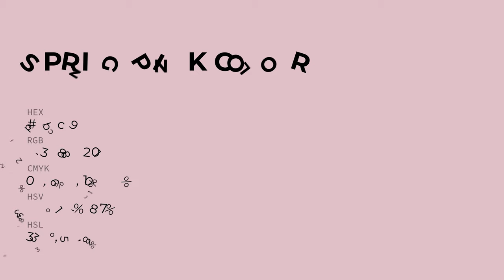Spring Pink color dfbcc9 hex color - Red color - Cool color dfbcc9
What color is Spring Pink ? dfbcc9 hex color - Red color - Cool color dfbcc9

Hex dfbcc9 Color Code is also known as Spring Pink color.

Hex dfbcc9 Color code in RGB color code model is created after adding 87.45% red color, 73.73% green color and 78.82% blue color.
Hex dfbcc9 Color code in CMYK color (process color) code model is generated after subtraction of 0% cyan, 15% magenta, 9% yellow and 12% black.